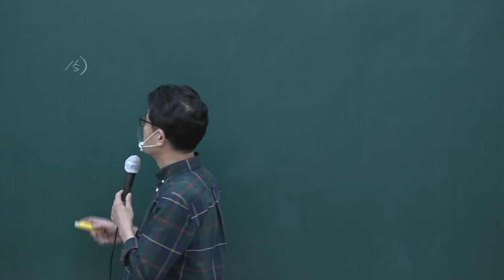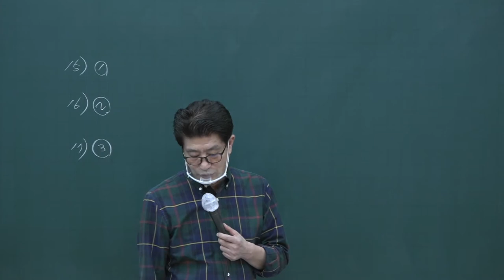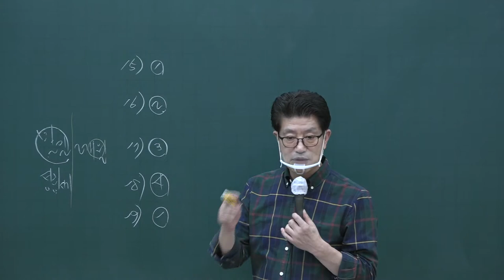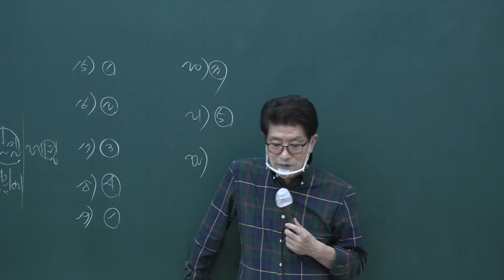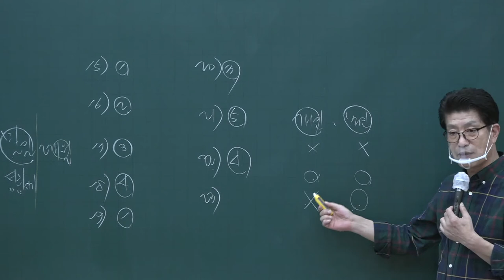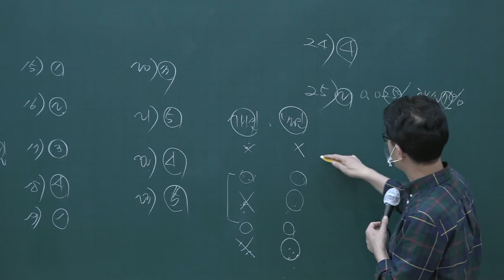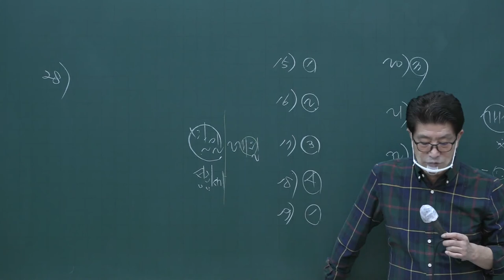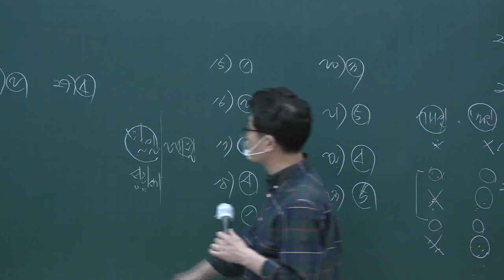[공전무] 2020년 공인중개사 부동산세법 동형모의고사과정 10-5